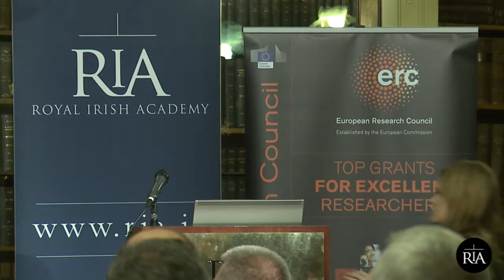Ireland and the ERC -Dr Peter Clifford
Dr Peter Clifford- Ireland's ERC National Delegate, Science Foundation